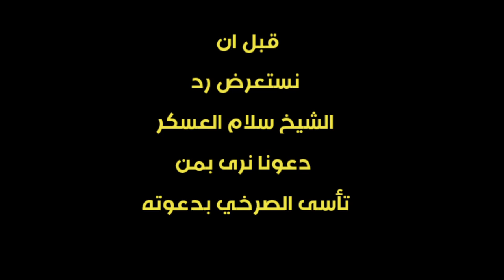الصرخي والوهابية وجهتان لعملة واحدة {فيديو كشف العـ ـمالة}